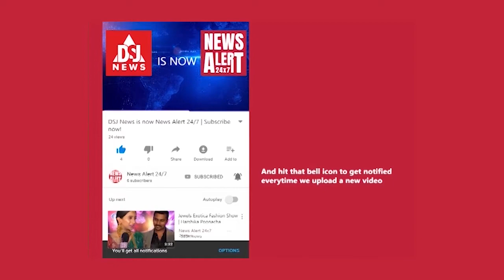International yoga day at akshar yoga | Part 1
International yoga day at akshar yoga